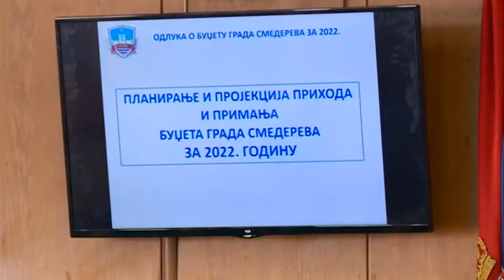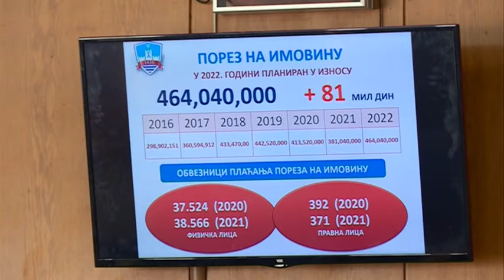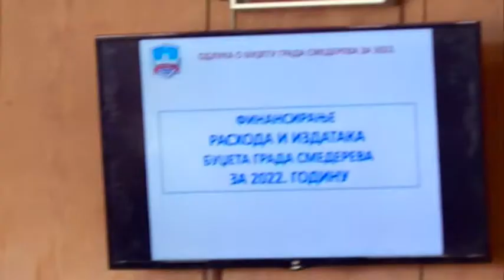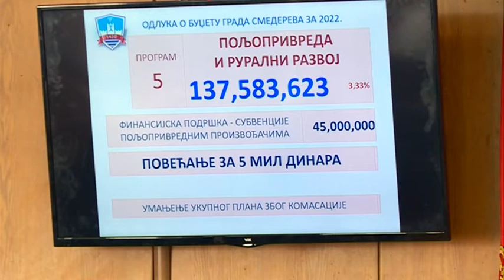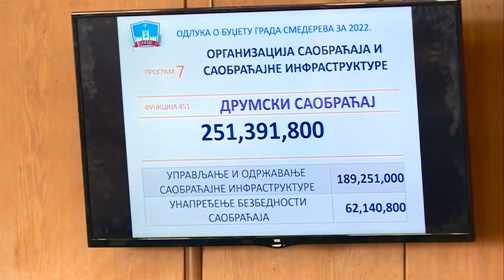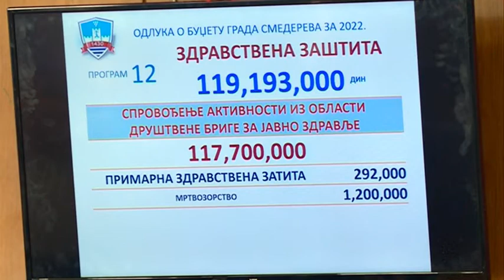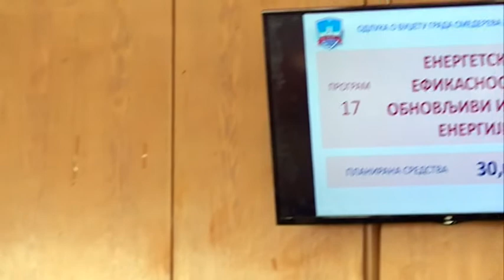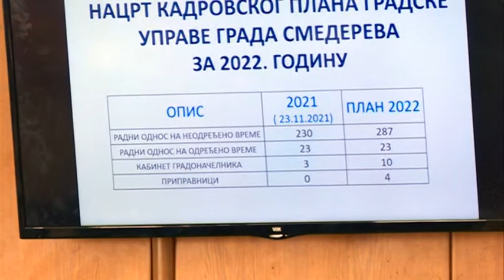SKUPŠTINA EMISIJA 27 12 2021